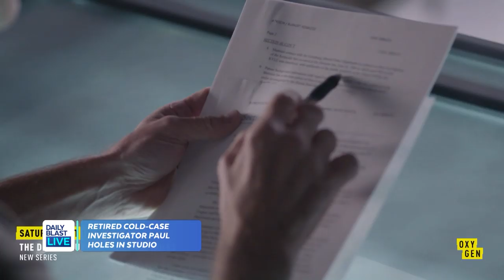Former Investigator Paul Holes On DBL!